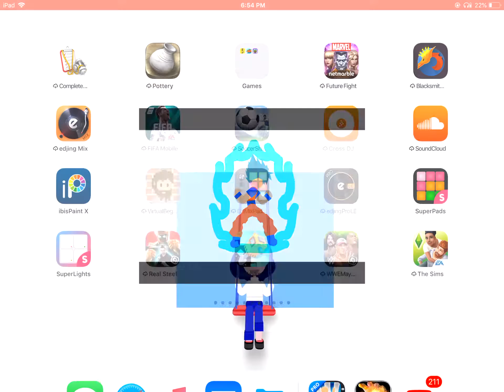Aura test 2 longer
Longer that’s all 😜😜😜😜